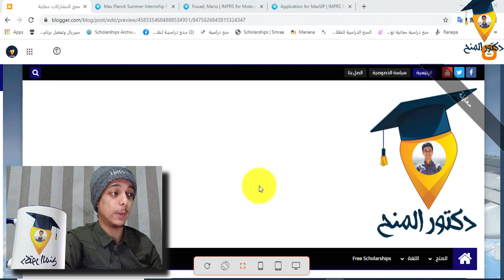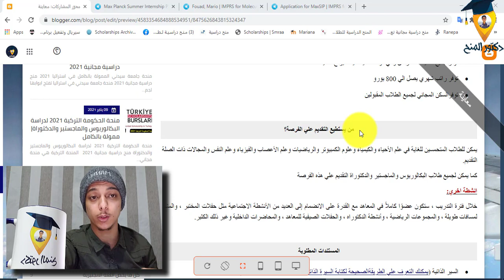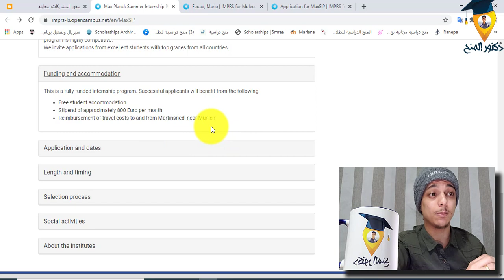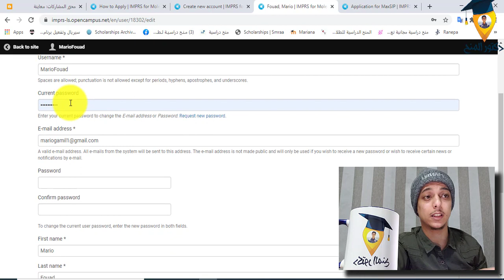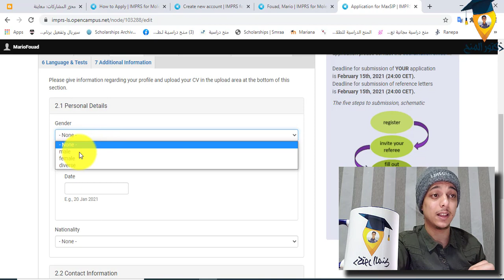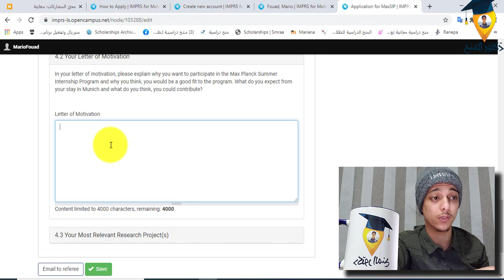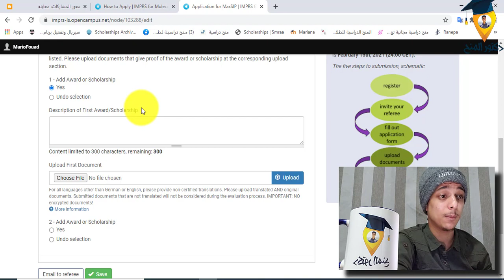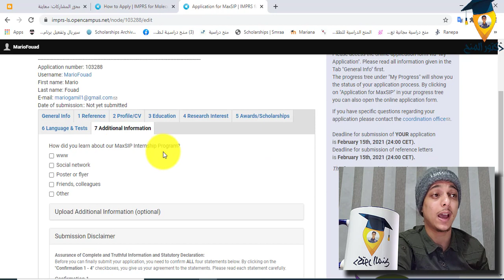فرصة تدريب معهد MAX PLANK في ألمانيا لجميع الطلاب العرب2021| سافر ألمانيا مجانًا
الان يمكن لجميع الطلاب من كل دول العالم وجميع الطلاب العرب الراغبين في السفر الي دولة ألمانيا مجانًا التقديم علي برنامج ماكس بلانك 2021 والذي سيمنحك الفرصة بالحصول علي فرصة مجانية للسفر الي دولة ألمانيا بمدينة ميونخ تحديدًا والحصول علي برنامج تدريب لمدة 10 اسابيع حيث يمكن لجميع طلاب البكالوريوس والماجستير والدكتوراة التقديم علي هذه الفرصة المجانية. فهي تعتبر واحدة من افضل المنح المجانية حيث توفر جميع تكاليف السفر وراتب شهري 800 يورو ومذلك السكن المجاني.

نبذه عن المعهد:

يقع معهد ماكس بلانك للكيمياء الحيوية  ومعهد ماكس بلانك للبيولوجيا العصبية من الباب إلى الباب في حرم علوم الحياة Martinsried. لغة العمل في كلا المعهدين هي اللغة الإنجليزية. يقع Campus Martinsried في ضواحي ميونيخ، وليس بعيدًا عن جبال الألب البافارية.
الحق فرصتك مع قناه دكتور_المنح

رابط التقديم علي المنحة من هنا